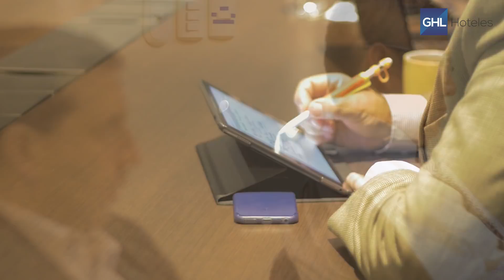Porque ya estamos listos, los esperamos. Comité de Enlace GHL Guayaquil 2018